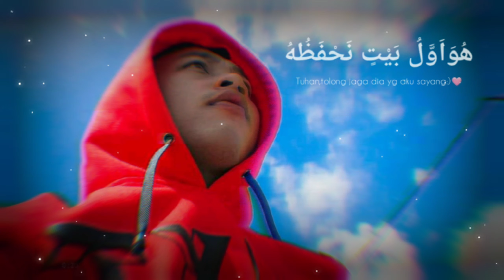21 November 2020